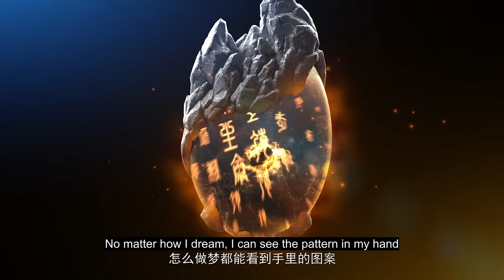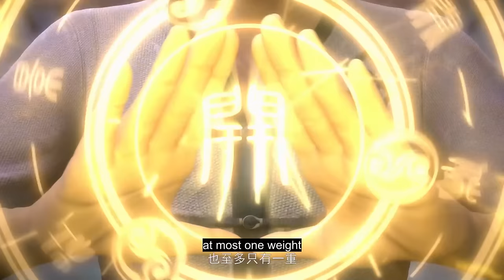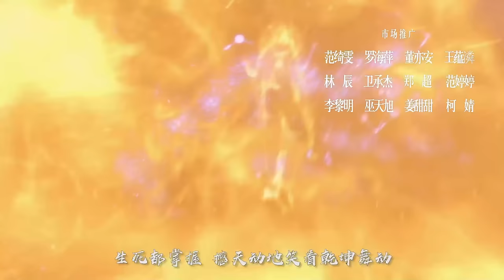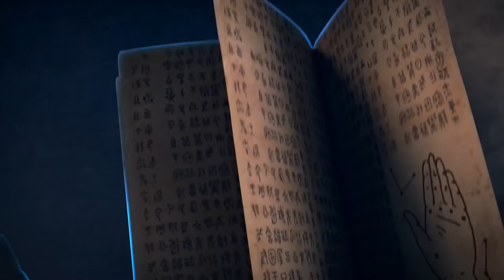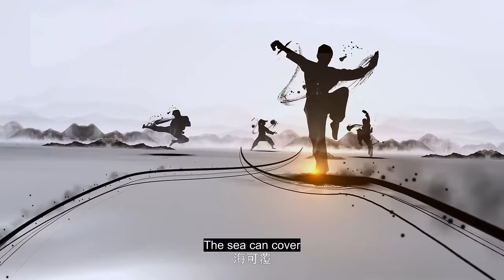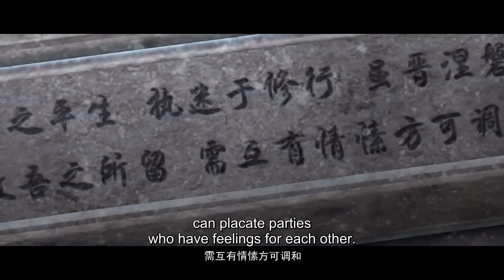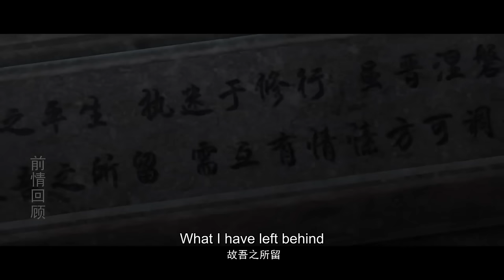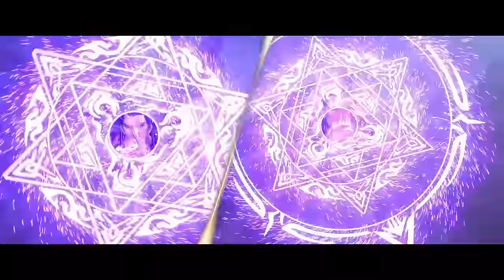🎆【4K】武动乾坤S1-S4完整版 林动对战林琅天获得族比冠军成为大陆强者，出发前往百朝大战夺榜一！ | Martial Universe | Chinese Animation Donghua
为了变强在之后的族比中击败林琅天，林动小貂和小炎一同踏上修行之路，一路上惊险不断。在小貂的指引下林动最终来到大荒古碑，成功获得了吞噬祖符的线索，并且在林琅天和众多强者的角逐下成功获得造化武学，大荒囚天指！